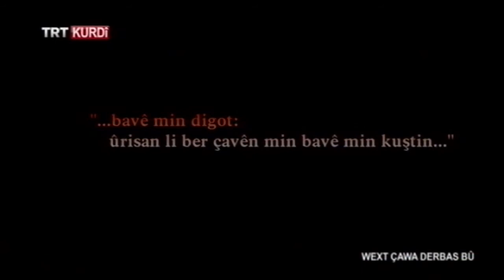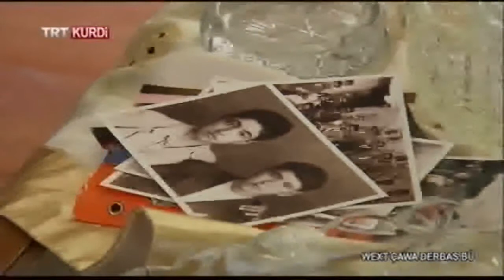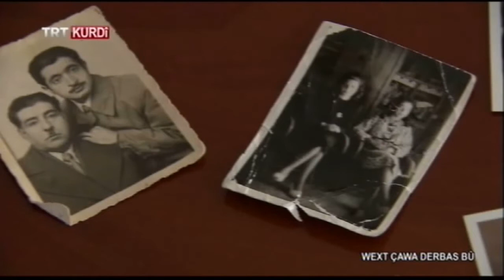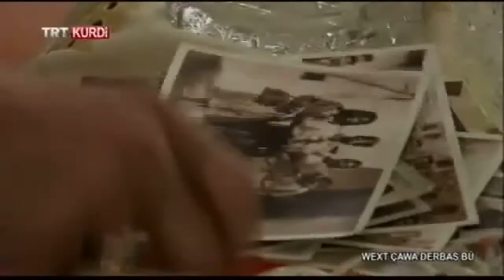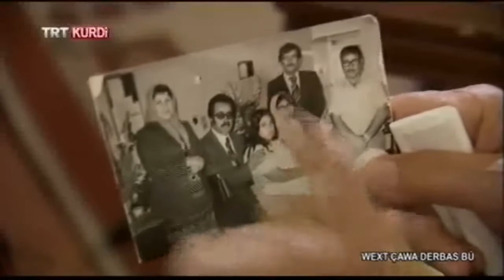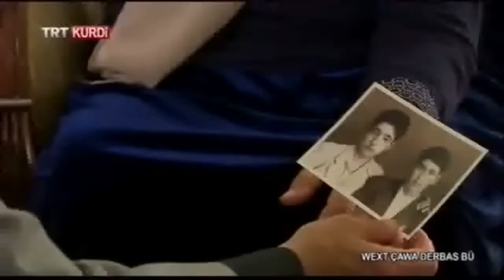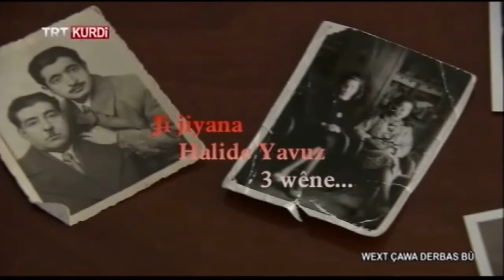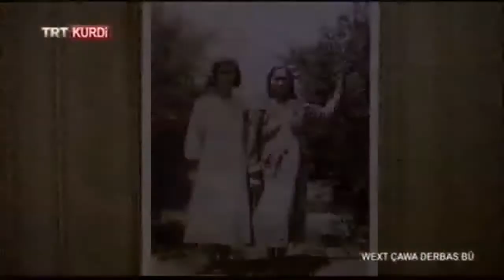WEXT ÇAWA DERBAS BÛ (VAKİT NASIL GEÇTİ) BEŞA 248